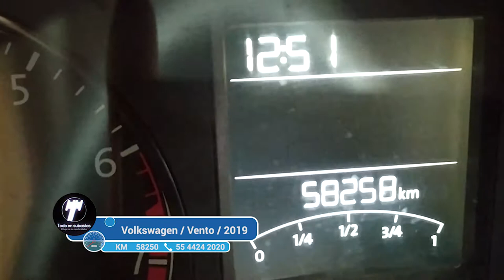Volkswagen / Vento / 2019 - 3390